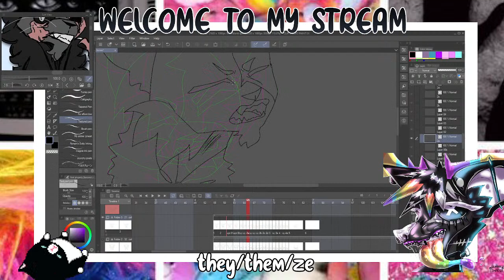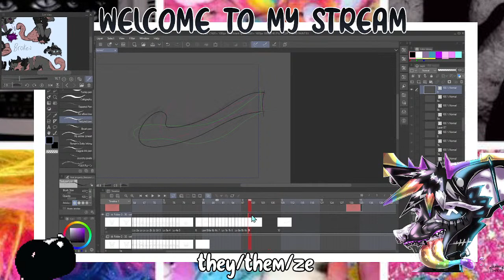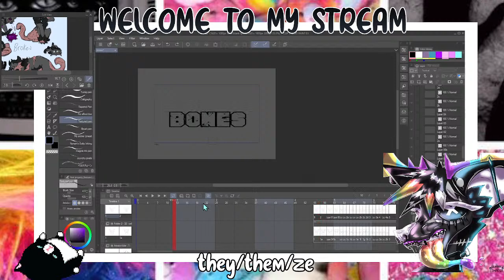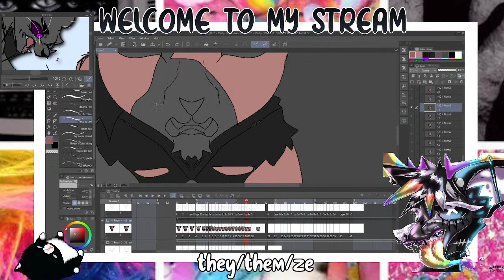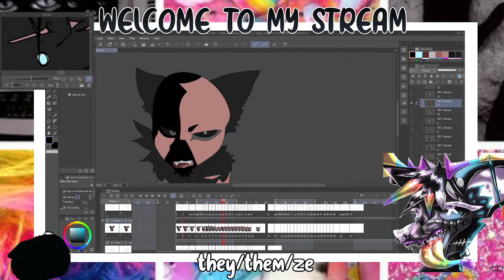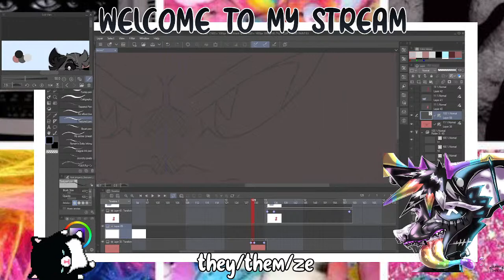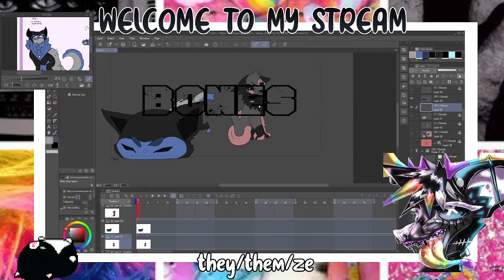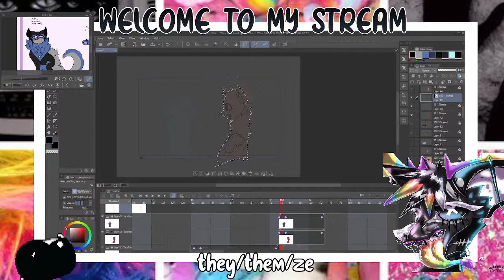short animation stream | TW disturbing Documentary audio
Hello! Welcome to my stream!

I will tolerate NO homophobia, racism, or transphobia. That is disgusting and you will be banned.

Rules :
Cussing is OKAY! Just don't go over with it.
No NSFW, or anything else that seems inappropriate.
NO VENTING!! If you need help, talk to someone else, but this stream is for just chatting and not getting too deep in things! :))
Promoting your MAP calls is fine!
Please no adult jokes!
Please don't ask to be a moderator!